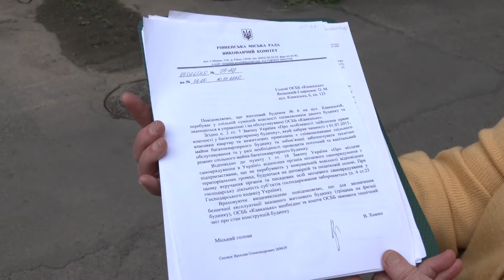Чому будинки у Рівному руйнуються "на очах"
«Тріщить по швах», так про будинок майже у центрі Рівного говорять його мешканці. Співвласники будинку побоюються, що він просто зруйнується, адже тріщини, які з’явилися, одна із ознак того, що будівля просідає. Крім того, його підтоплюють ґрунтові води, що ще більше погіршує ситуацію. Із своїми проблемами рівняни звернулися до міської влади, а ті лиш розводять руками. Тож, що робитимуть співвласники та чи є вихід із цієї ситуації, розкажуть наші журналісти.